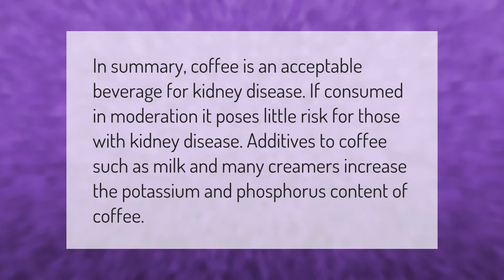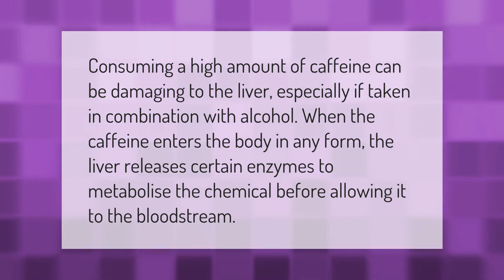Is instant coffee bad for your kidneys?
00:00 - Is instant coffee bad for your kidneys?
00:36 - Is Nescafe real coffee?
01:08 - Can coffee damage your liver?
01:35 - Who drinks instant coffee?

Laura S. Harris (2021, September 20.) Is instant coffee bad for your kidneys?
    AskAbout.video/articles/Is-instant-coffee-bad-for-your-kidneys-263304